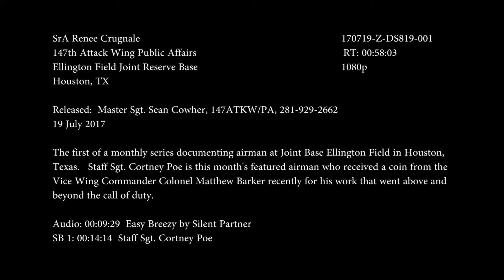170719 Z DS819 001